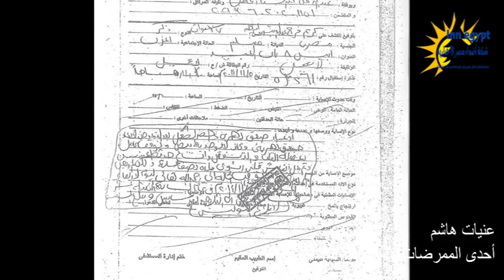البحث عن الحقيقة هل تسبب إضراب ممرضات المستشفى الجامعي بقتل المرضى | وثائقي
أستطاعت عدسة شبكة أضواء مصر الدخول إلى المستشفى الجامعى " الميري " بالإسكندرية للوقوف على حقيقة الأدعاء بأن أضراب الممرضات قد تسبب في وفاة حالتين داخل الطوارئ